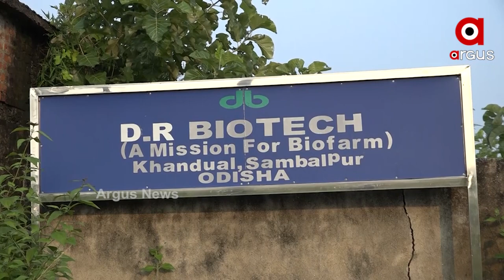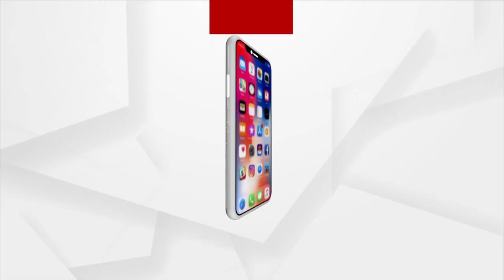ସମ୍ବଲପୁରରେ ସମ୍ଭବ ହୋଇଛି ସବୁଦିନିଆ ତରଭୁଜ ଚାଷ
ଆପଣ କେଉଁଠି ଵର୍ଷା ଦିନିଆ ତରଭୁଜ ଫଳିବା ଦେଖିଛନ୍ତି କି ? ଏବେ ଏହା ସମ୍ଭବ ହୋଇଛି ସମ୍ବଲପୁରରେ । ସହରର ଖଣ୍ଡୁଆଳ ଅଞ୍ଚଳରେ ଜଣେ କୃଷି ବିଜ୍ଞାନୀ ଦିବ୍ୟରାଜ ବେରିହା ନିଜର ଡି ଆର ବାଇଓଟେକ କୃଷି ଗବେଷଣା ଫାର୍ମରେ ଏଭଳି ତରଭୁଜ ଫଳାଇ ଚାଷୀ ମାନଙ୍କ ଆୟ ବୃଦ୍ଧି ଦିଗରେ ସୃଷ୍ଟି କରିଛନ୍ତି ସୁନେଲି ସମ୍ଭାବନା ।